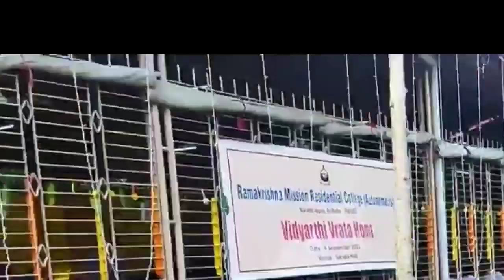vidyarthi brata || Narendrapur Ramakrishna Mission Residential College || বিদ্যার্থীব্রত হোম।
✍️today our video narendrapur Ramakrishna mission Residential College vidyarthi brata@Educational YT Video Channel

ramkrishna mission Residential College